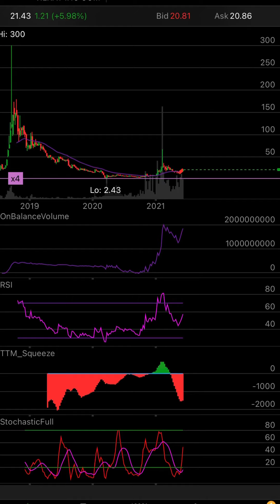$TLRY RSI crossover on weekly! (Most bullish indicator period) [Buffet short attack fails..]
This video is short and simple. And for Canadians (the Americans bought puts)